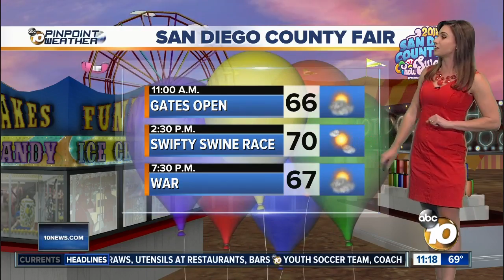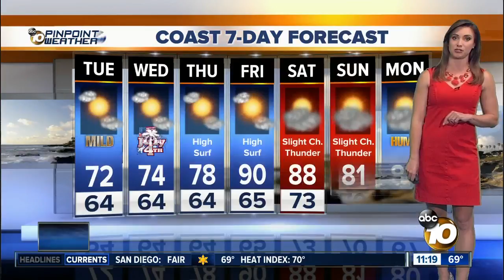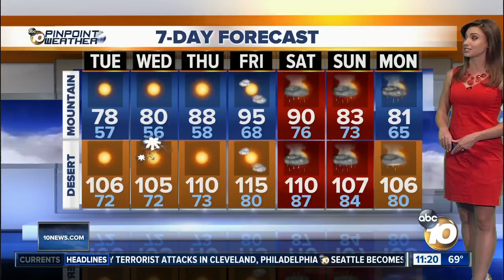10News Pinpoint Weather with Meteorologist Megan Parry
Tuesday 11am forecast for July 3, 2018  San Diego’s Most Accurate Forecast